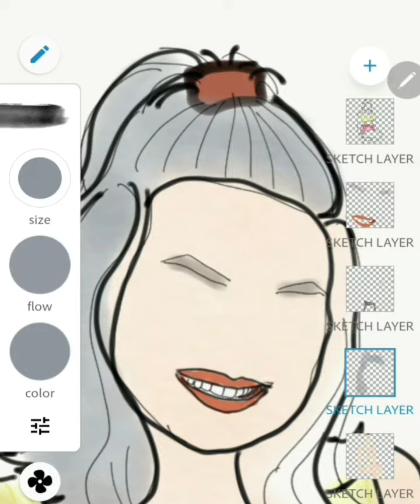June 19, 2020